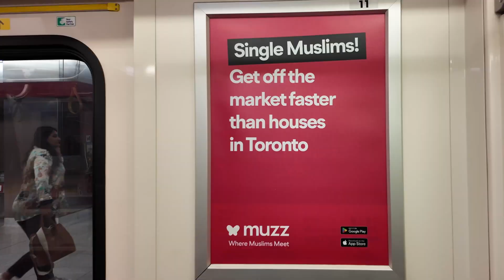Kasa Kay Toronto! Marathi Vlog